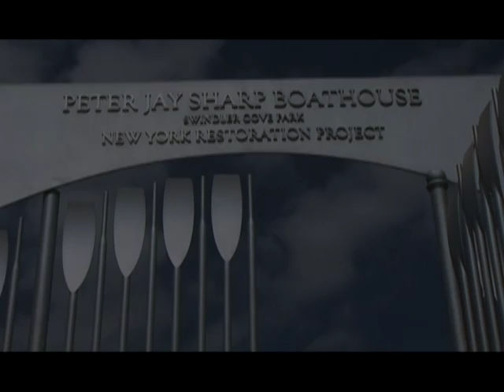New York Rowing on "It's Your Park"!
"It's Your Park" explores the Peter Jay Sharp Boathouse and the programs being run out of it.